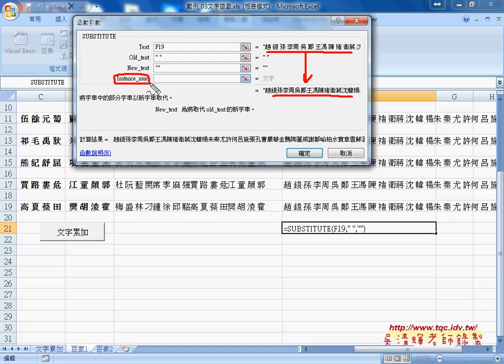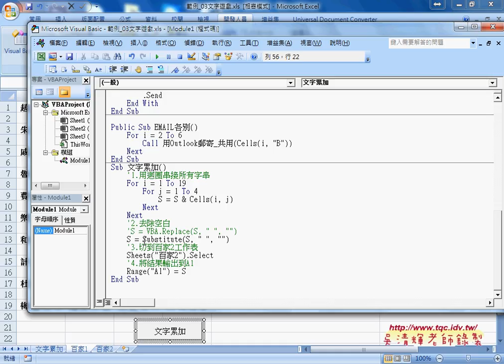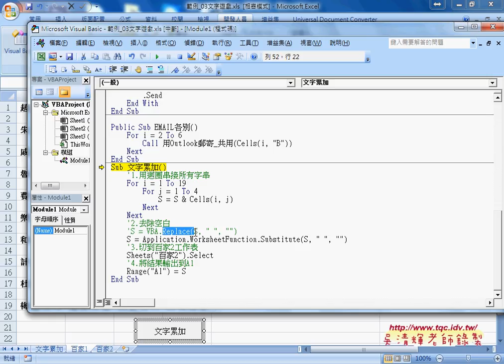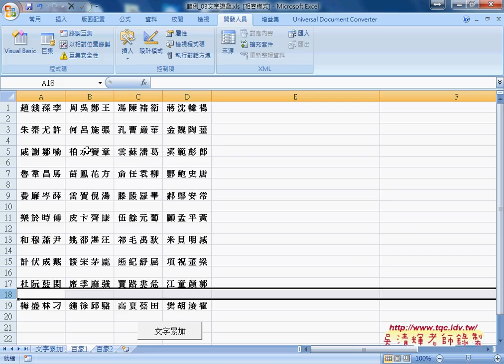03 如何串街字串公式與VBA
從Excel函數到VBA雲端巨量資料庫應用班第10次(EMAIL串接&自動郵寄&刪除空白列與增加空白列)

上課內容：
01_如何做EMAIL串接並用OUTLOOK自動郵寄
02_如何建立共用OUTLOOK自動郵寄程序並郵寄
03_如何串街字串(公式與VBA)
04_如何快速刪除空白列與增加空白列
05_如何刪除重複列(範例_學習簽到簿)
06_如何用函數切割百家姓

課程理念：
1.以循序漸進的方式, 透過詳細的說明和實用的50個Excel VBA範例,
2.進而解說EXCEL與資料庫的結合，甚至將EXCEL當成資料庫來使用，
3.將結合GOOGLE雲端試算表，教您如何將EXCEL函數雲端化與網路化。

上課用書：
Excel VBA一點都不難：一鍵搞定所有報表
作者： Excel Home
出版社：博碩
出版日期：2013/06/26
定價：380元

吳老師  105/3/9